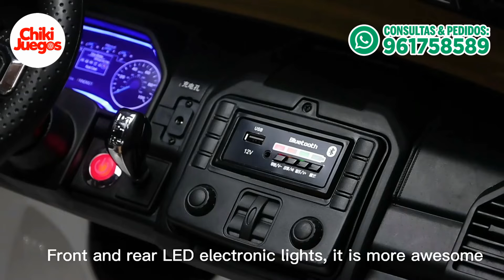CARRO A BATERÍA FORD SUPER DUTY